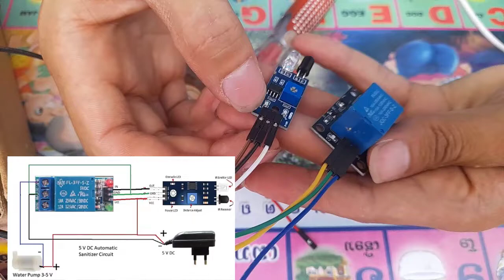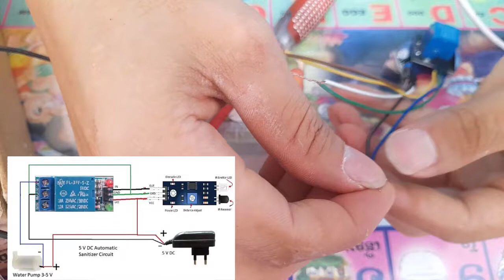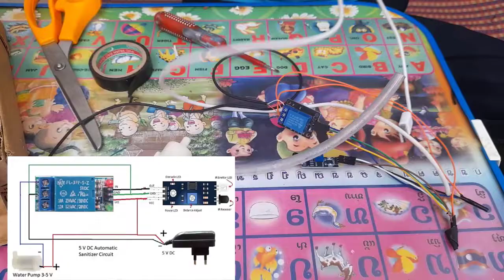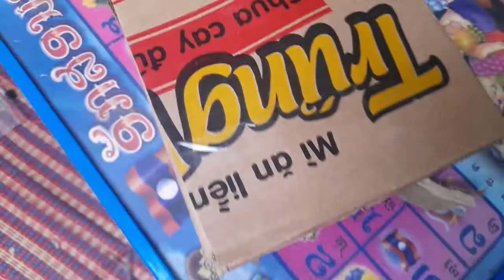How to make Create an automatic Wash hands machine เจลล้างมือป้องกาน Covid 19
Hello friends, I see this as a very dangerous time for covid 19, so I came up with an automatic Wash hands machine by Gel for everyone's safety and ease of use
Using electronic Equipment
 Relay 5v
wire USB 5V
Sensor
Gel
Jamper wire